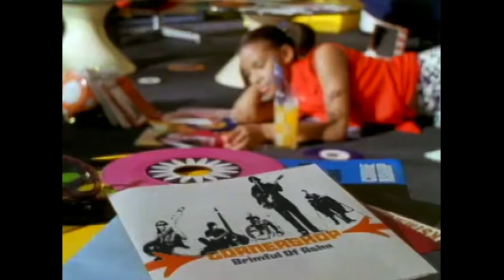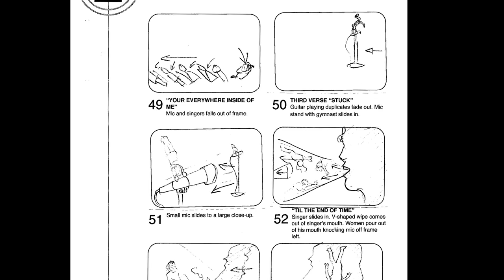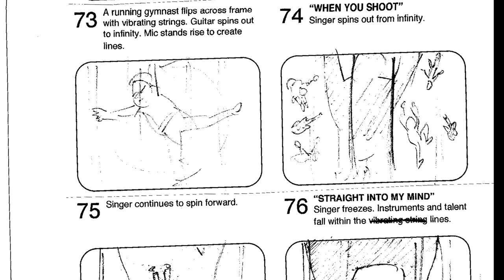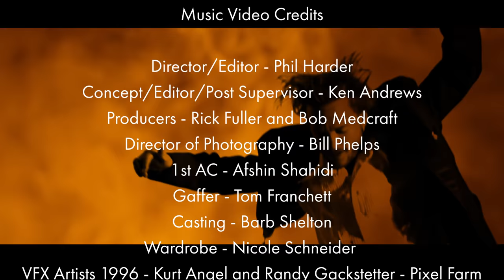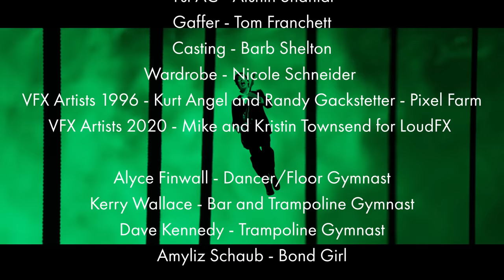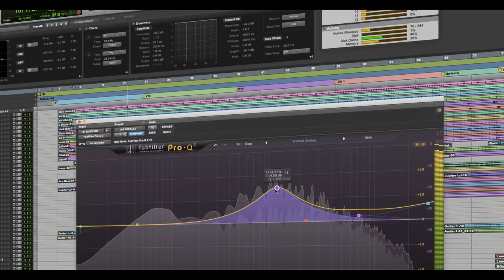Episode 9 - The Making of a Music Video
Ken talks to Director Phil Harder about the experience of making the Failure music video in 1996.

Failure Music Video Credits

Alyce Finwall - Dancer/Floor Gymnast
Kerry Wallace - Bar and Trampoline Gymnast
Dave Kennedy - Trampoline Gymnast
Amyliz Schaub - Bond Girl

Director/Editor - Phil Harder
Concept/Editor/Post Supervisor - Ken Andrews
Producers - Rick Fuller and Bob Medcraft
Director of Photography - Bill Phelps
1996 VFX - Kurt Angel and Randy Gakstetter - Pixel Farm
2020 VFX - Mike and Kristin Townsend - LoudFX

1st AC - Afshin Shahidi
Gaffer - Tom Franchett
Casting - Barb Shelton
Wardrobe - Nicole Schneider

Crew
Bill Strohm
Chad Foeringer
Mark Har
Kevin Karpinsky
Mary Rapacki
Peter Clemence
Jeff Villars
Chris "Floater" Malone
Wilson Webb
Andy Grund

Additional Intro photos by
Wyatt Troll
Jeff Bender
Alison Dyer
Olaf Heine
Ryan Daly
Myriam Santos-Kayda
Syd Kato

Illustration by Evan Long